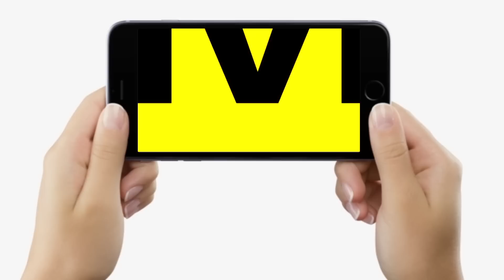Upendra Kushwaha की डील हुई थी BJP से, Jitanram Manjhi बोले- उल्टा Nitish Kumar को कह रहे थे